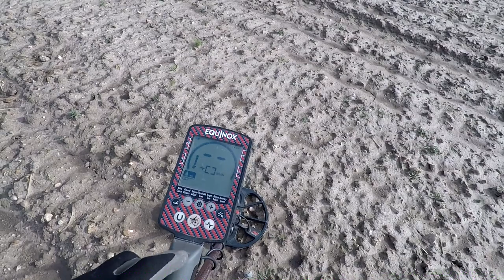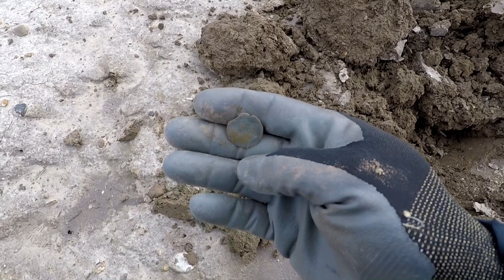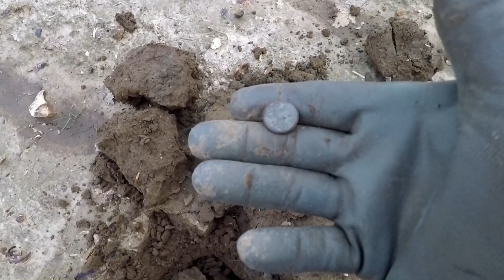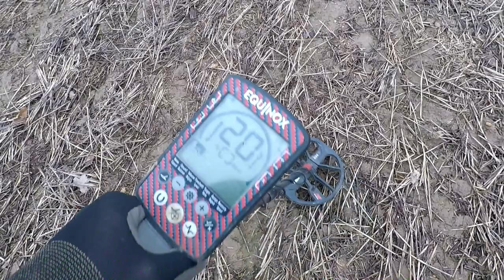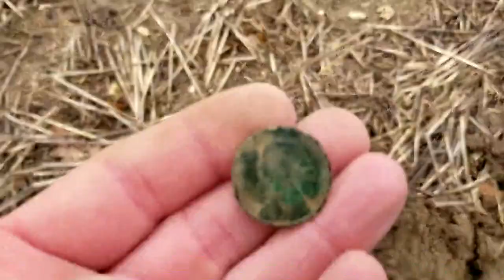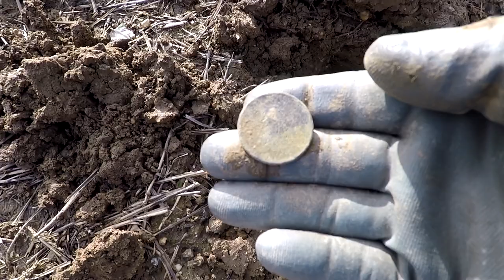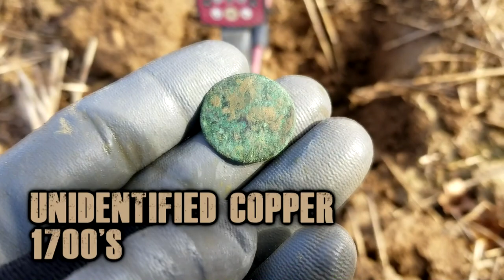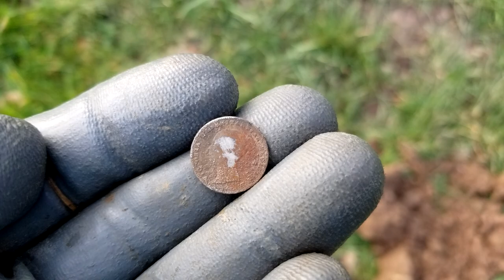The Dirty Dozen | Diggin the UK | Days 1-2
This time on Preacher Digger!  “The Dirty Dozen, Diggin the UK”.  In this episode, I head back to the UK to meet up with some fellow YouTubers for a week-long hunt finding some old treasure. I hope you enjoy Episode 890. Remember, the greatest treasure isn’t what can be found on earth, it can only be found in heaven!

Gear:
Detectors-